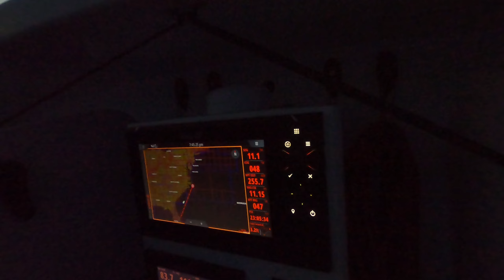Delivery WPB to Newport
Sunset Class 40 Privateer